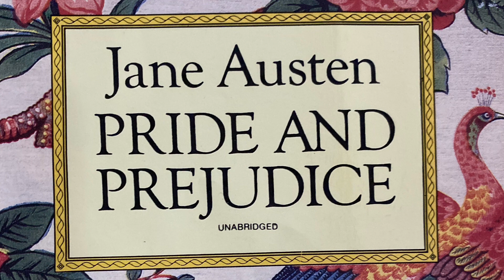“Pride and Prejudice” By Jane Austen (Chapter 25)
All rights to Jane Austen and Dover Publishing House.